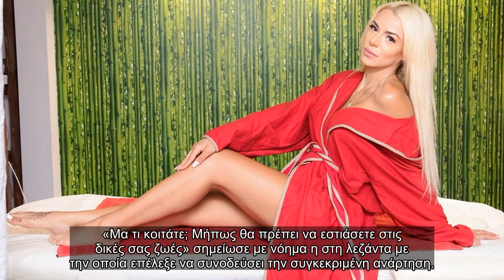✅ Η Στέλλα Μιζεράκη ξέρει καλά τον τρόπο να «γκρεμίσει» το Instagram